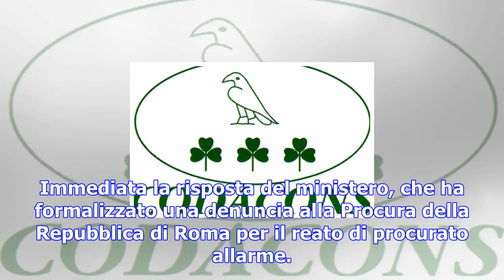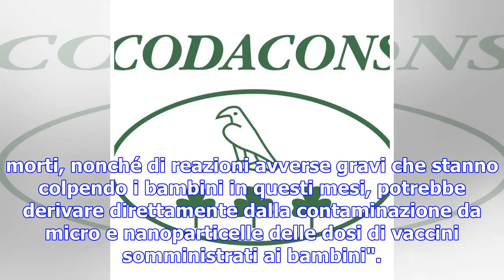Il codacons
Il Codacons ha depositato presso la Procura della Repubblica di Catania un nuovo esposto-denuncia pe...